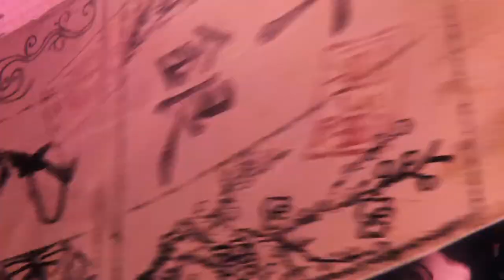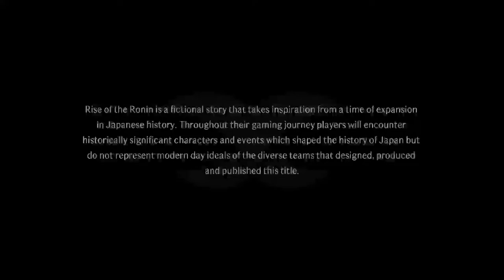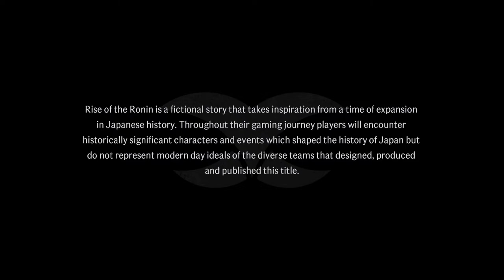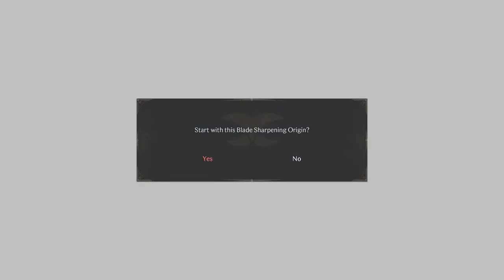The Way of the Wanderer - Rise of the Ronin Pt.1 (Twilight)